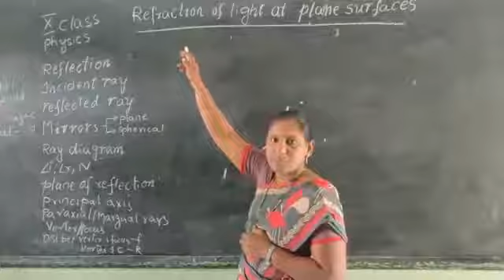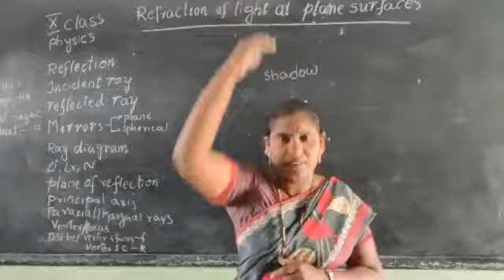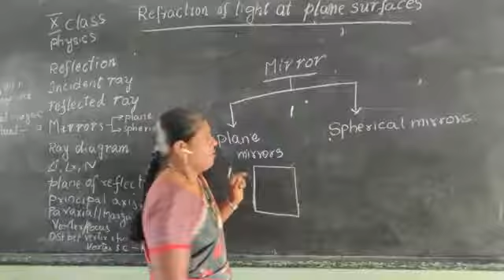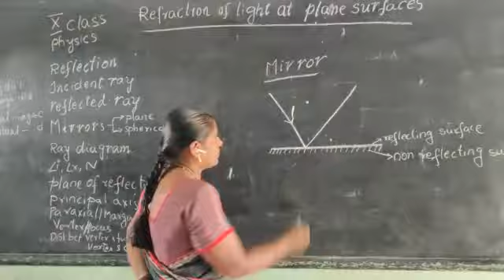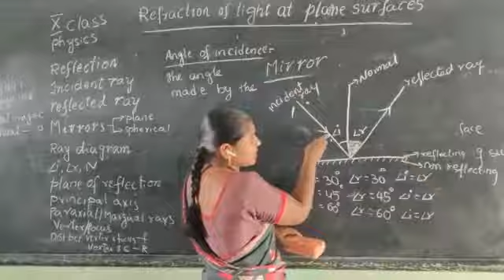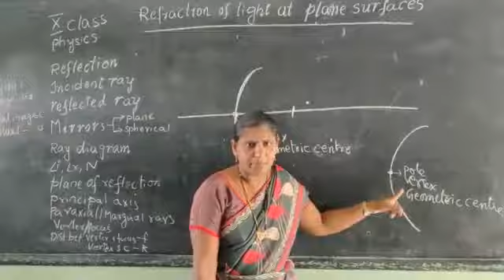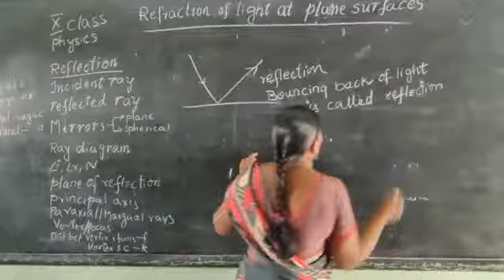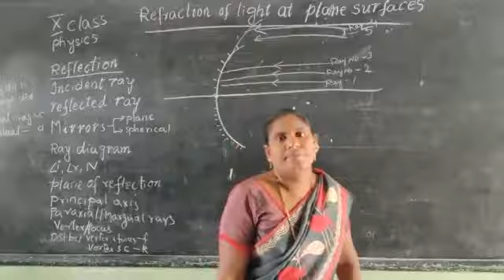10 th class physics 2nd lesson(part-1) by sk. Rajiya